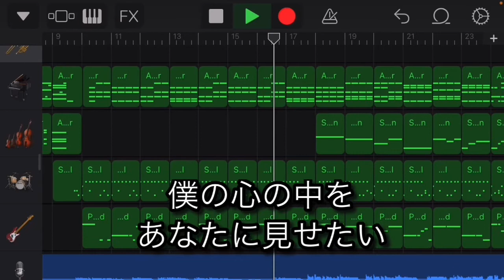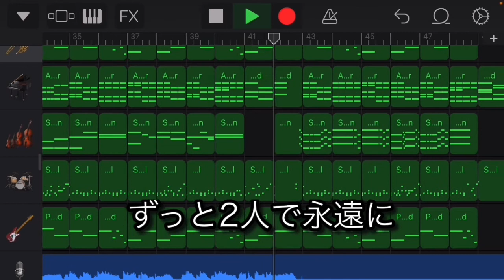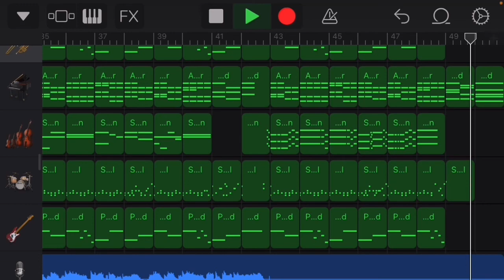【カラオケ音源】ジャルジャルがキングオブコント決勝でやったネタ「野次ワクチン」の曲を壮大なバラードに仕上げてみた【Off Vocal】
ジャルジャルさんのキングオブコント決勝ネタ、『「野次ワクチン」をするやつ』 を、壮大なJ-POPバラード風にカラオケ音源を作成しました。

他にも色々動画アップしているので、見て行って下さい！